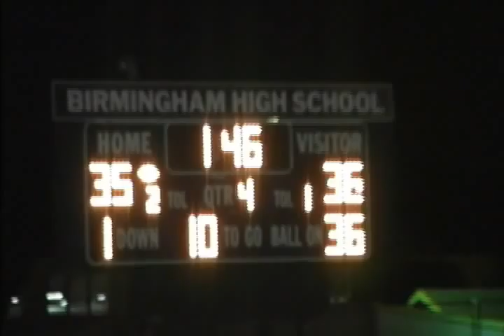Marshall Football 2007 part 2